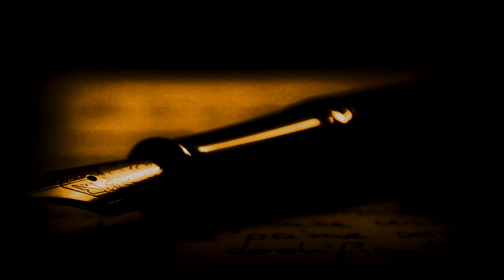CreepypastaITA - Deliri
Ragazzi, molto probabilmente questo sarà il mio ultimo video su DeepStory.
Ho deciso di intraprendere un nuovo percorso, che sia totalmente mio, ma rimarrò comunque sempre legato a DeepStory, che mi ha cresciuto, mi ha permesso di migliorarmi e in un certo senso ha contribuito un po' a farmi diventare quello che sono ora.

-Pagno